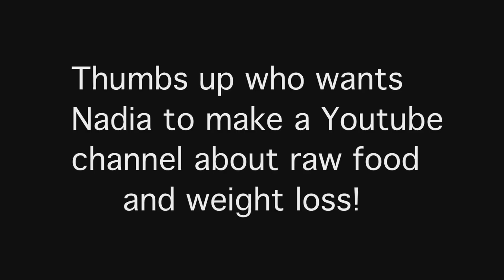Perdí 20 kilos en una dieta Crudivegana Fotos/Vídeos Antes Y Después